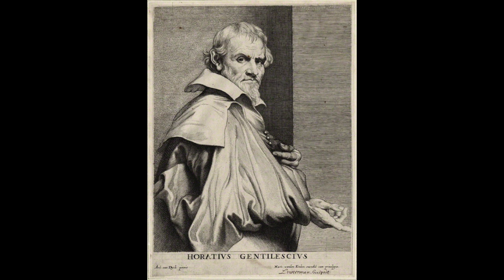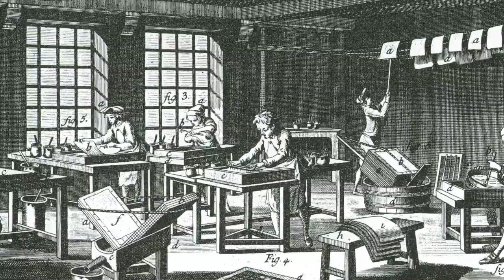La Maddalena penitente di Orazio Gentileschi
Capolavoro del pittore toscano Orazio Gentileschi presso la chiesa di Santa Maria Maddalena in Fabriano, intensità e passione nella figura della Maddalena in pieno periodo di Controriforma. L’arte del Gentileschi commissionata dalla Pia Università dei Cartai.